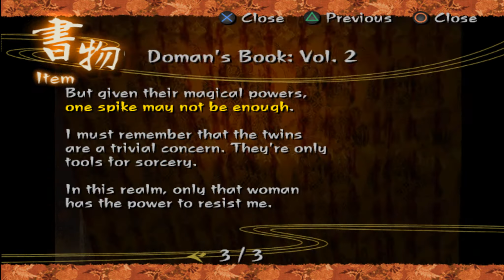تختيم لعبة الرعب اليابانية Kuon - سيناريو Kuon Phase #1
Kuon - لعبة الرعب للبلآي ستيشن 2 . لعبة يآبانية صدرت في عآم 2004

تتمحور قصة اللعبة في التعبير عن قصة يابانية مرعبة . كالمكوث في قصر ياباني مظلم حيث يوجد فيه أشياء غريبة ومرعبة ..

مشآهدة ممتعه ..